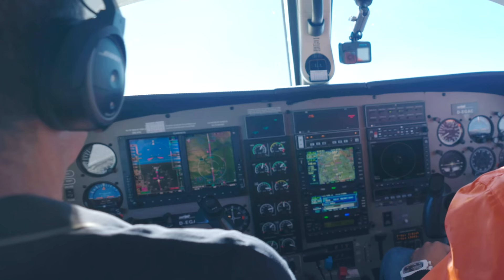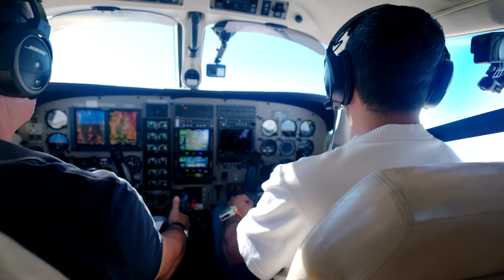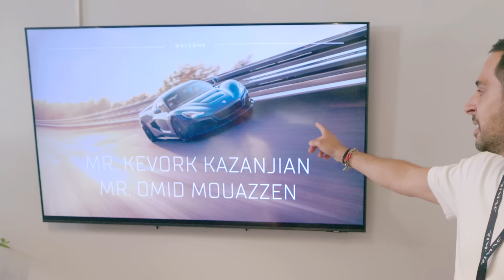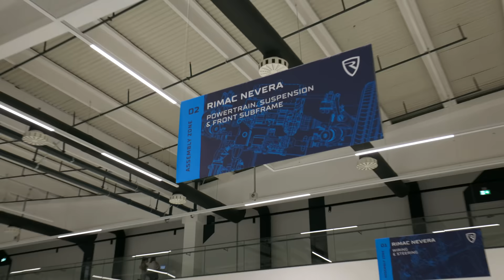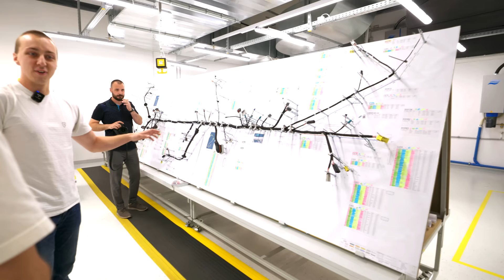Rimac Nevera 1.914 PS! Mit Privatjet zum schnellsten E-Auto der Welt! VIP Rimac Factory Tour!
Leute, dieses Hypercar ist der Wahnsinn: Wir lassen den Rimac Nevera auf der Teststrecke fliegen, machen eine exklusive Werksbesichtigung und lernen alles über das schnellste E-Auto der Welt!

english:
Guys, this hypercar is insane: We let the Rimac Nevera fly on the test track, take an exclusive factory tour and learn everything about the fastest e-car in the world!